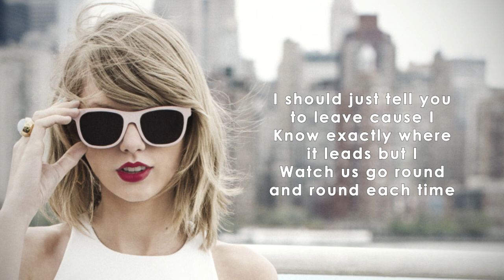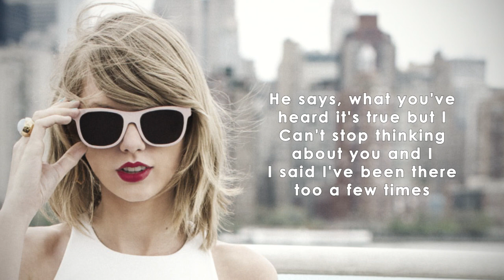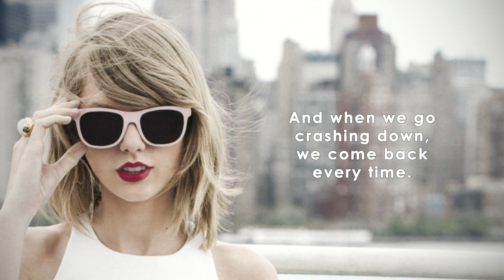Style Taylor Swift (Lyric Video)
Taylor Swift Lyric Video